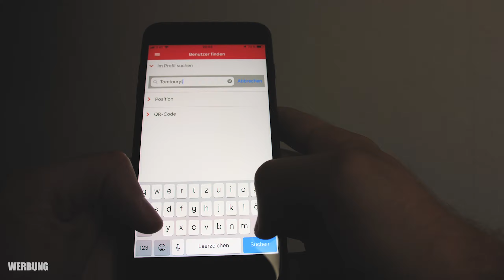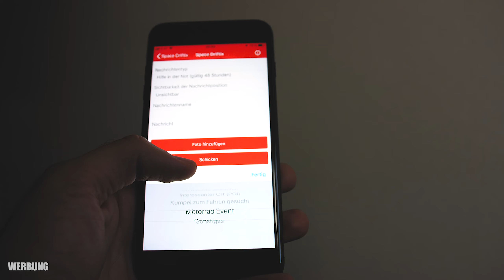TOP 5 MOTORRAD TIPPS NACH DER FAHRSCHULE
💎💎💎Jede Woche ein neues Motorrad Video 📷 INSTAGRAM: @TomTourYT

Husqvarna 701 Mods:
Spiegel:

Motorrad:
Husqvarna 701 Supermoto